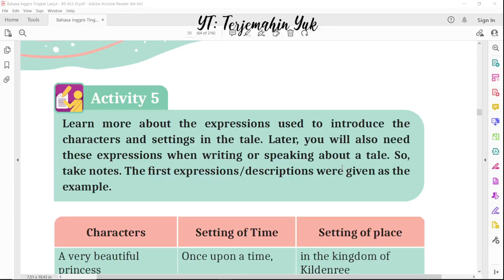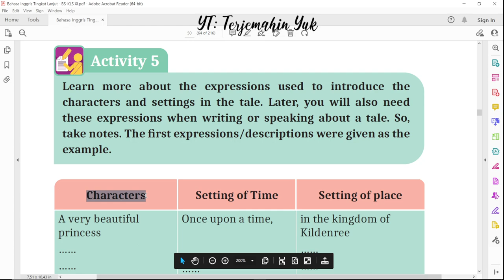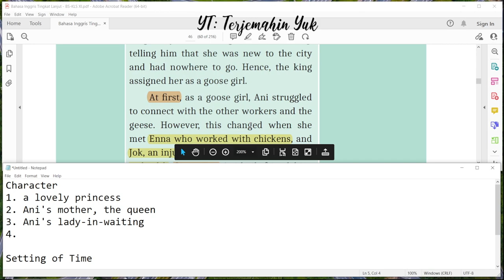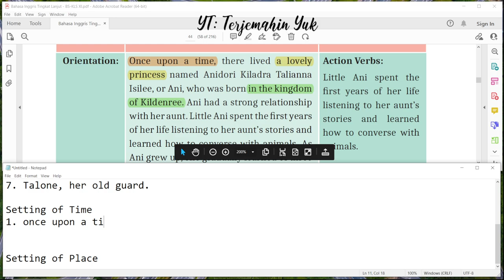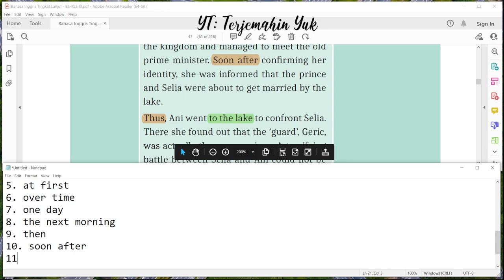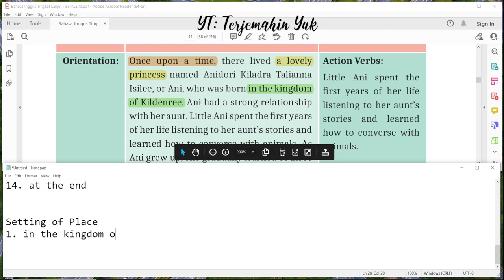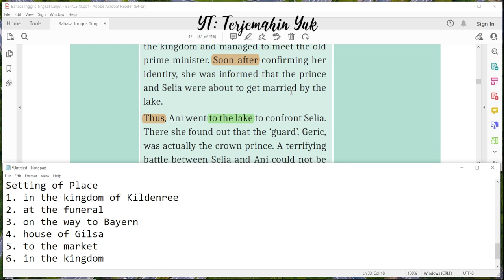Hal. 50 kelas 11 Terjemahan Buku Bahasa Inggris SMA SMK Kurikulum Merdeka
Activity 5
Menemukan ungkapan terhadap tokoh, seting waktu dan tempat pada cerita The Goose Girl.

terjemahin yuk
terjemahinyuk
terjemahkan yuk
Kelas XI
Tingkat Lanjut halaman Belanja di Shopee: